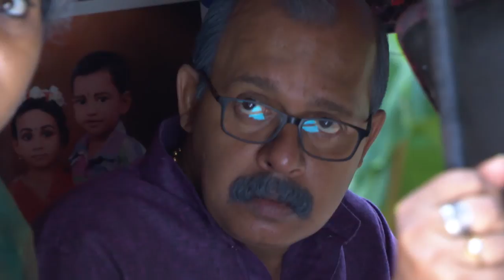STAR PARASPARAM 1230 RE TD 16 08 2017